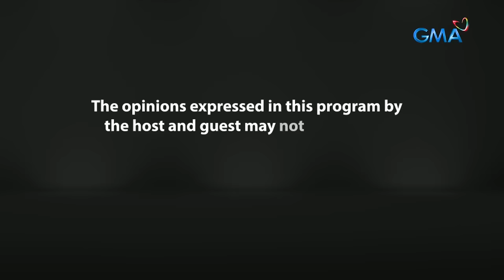Fast Talk with Boy Abunda: Jo Berry, PRESSURED ba sa panibagong LEAD ROLE? (Full Episode 280)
Aired (February 21, 2024): Ilang linggo na lang ay mapapanood na ang “Lilet Matias: Attorney-at-Law” sa GMA Afternoon Prime! Para sa aktres na si Jo Berry, nakakaramdam ba siya ng pressure sa title role ng teleserye? Panoorin at makisali sa buong kuwentuhan dito sa ‘Fast Talk with Boy Abunda!’